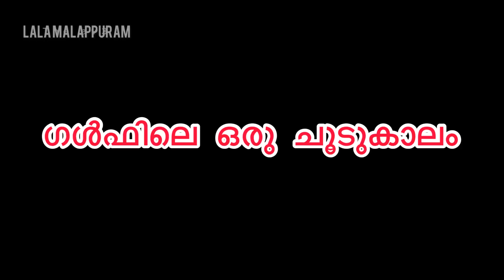ഗൾഫിലെ ഒരു ചൂടുകാലം@lalamalappuram8035